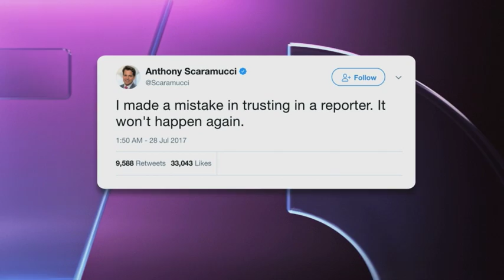Trump's communication director launches tirade against colleagues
Even by his standards, Donald Trump is enduring a chaotic time at the moment. He's just failed, for the third time, to scrap Barack Obama's key health policy. While his brand new communications director Anthony Scaramucci has launched into an extraordinary and foul-mouthed attack on some of Mr Trump's key aides.